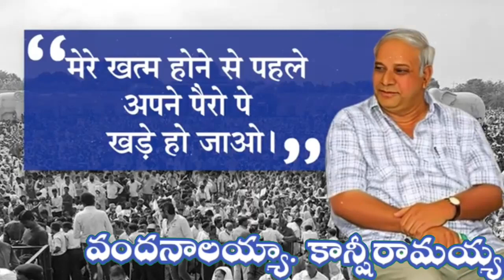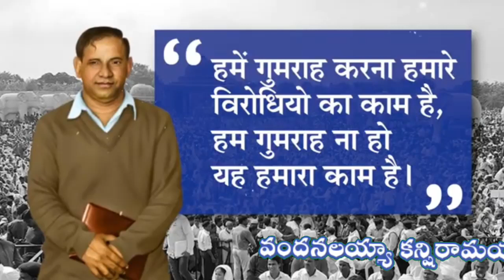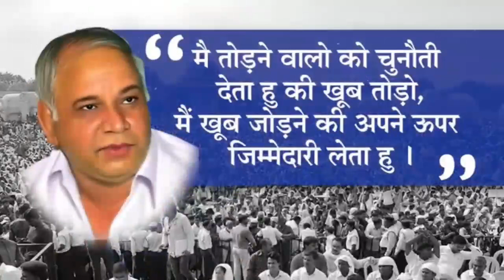vandanalaia kanshiramaiah/ వందనాలయ్యా కన్షీరామయ్య/ కుంట శినన్నా/rs Praveen Kumar